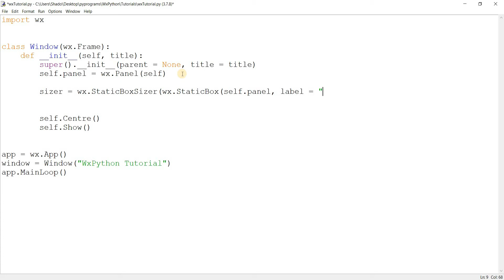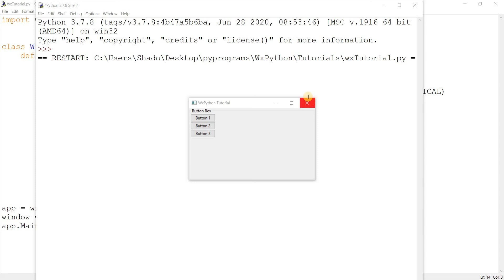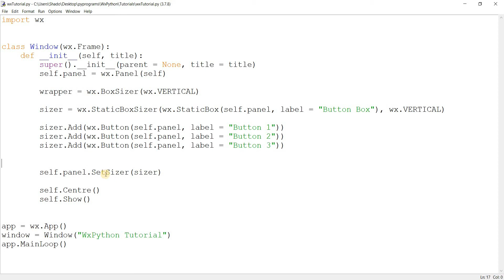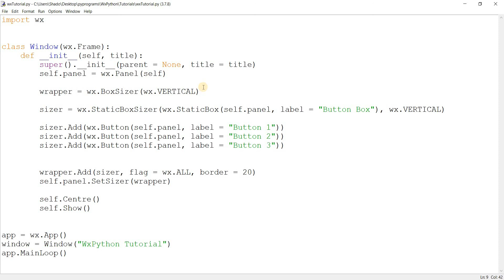wxPython Layout Sizer: StaticBoxSizer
Learn the basics on how to properly manage and layout your wxPython widgets using the StaticBoxSizer Layout Manager.

wxPython Layout Series

wxPython Series